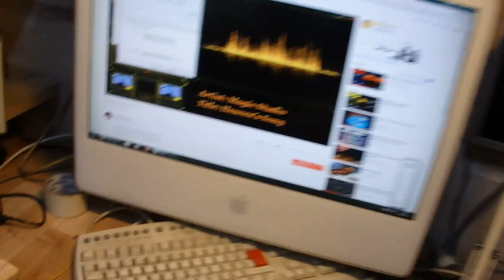Nagłośnienie mobilne, kolumna do wokalu cz2